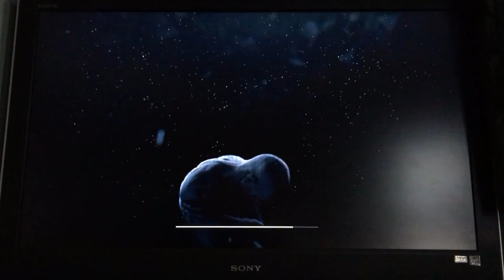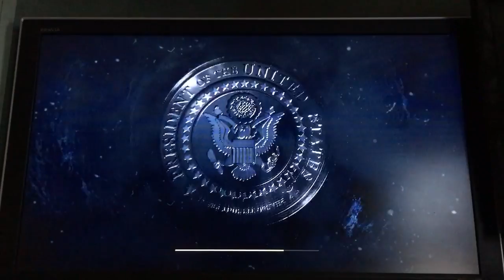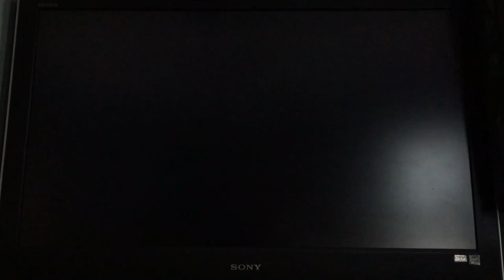Call of duty ghost gameplay part 4